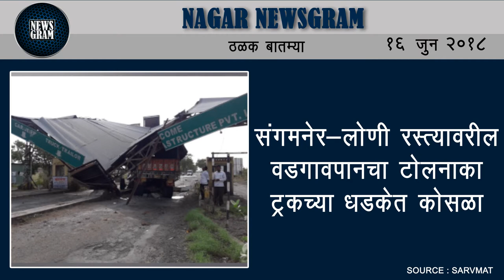Nagar Newsgram | Nagar News | Today's News Headlines | 16 June 2018